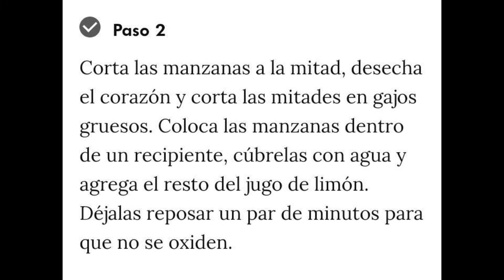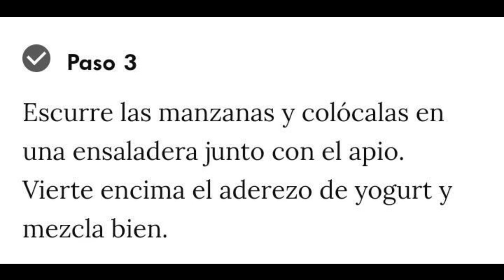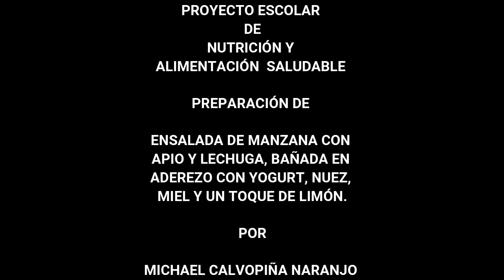Proyecto Escolar: Alimentación Saludable - Ensalada de Manzana con Apio y lechuga (Michael)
Proyecto Escolar de Michael Calvopiña, 8vo. A. Lcdo. Telly Matute - Centro de Educación Básica "24 de Mayo"
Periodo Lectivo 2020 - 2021